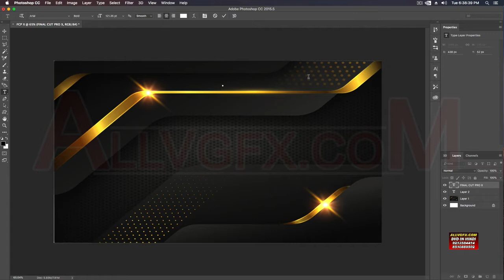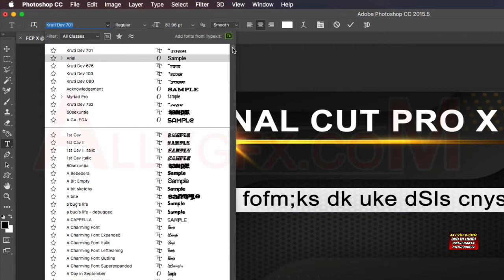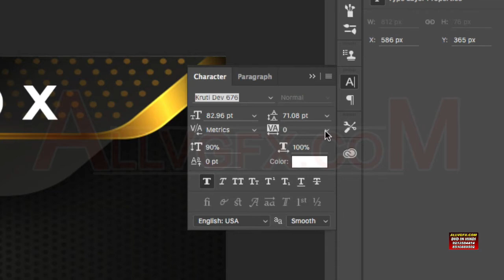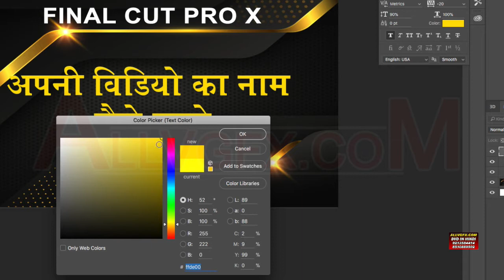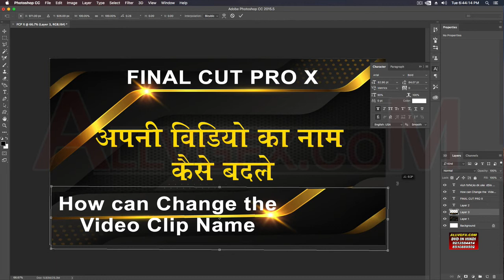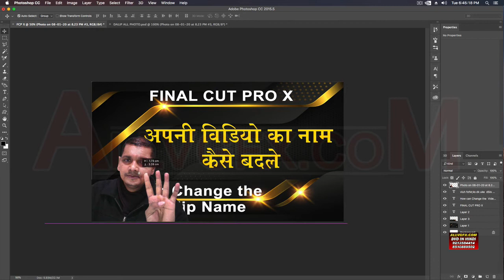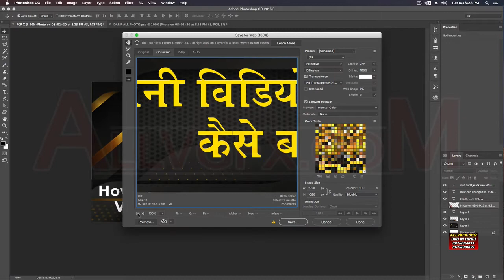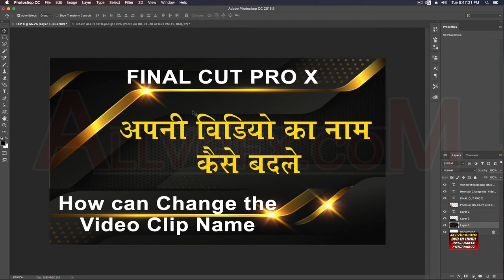Adobe Photoshop cc | Thumbanails बनाने का सबसे आसान तरीका सीखे | Free Training | Video Mixing